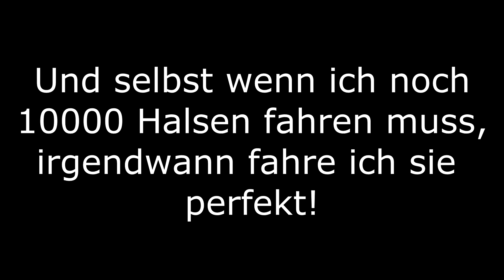Ein PERFEKTES Halsentraining !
Folgt mir auch auf Facebook und Instagram: SURFERZYZZ